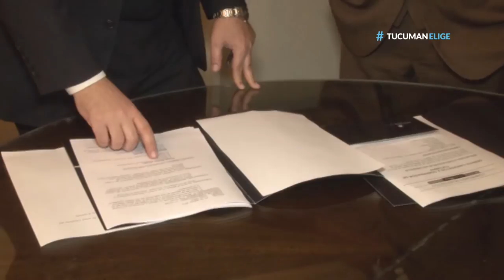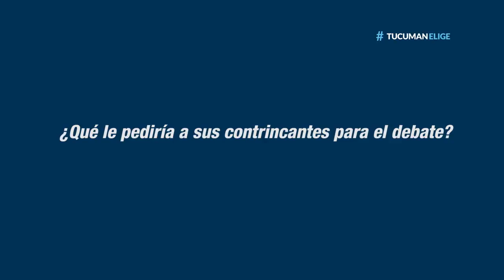TucumánElige: Gumersindo Parajón - Candidato a gobernador - Alternativa Popular